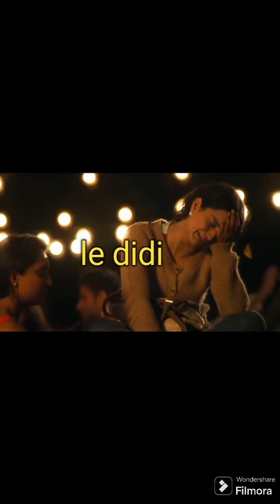Labrador funny video his family 😅